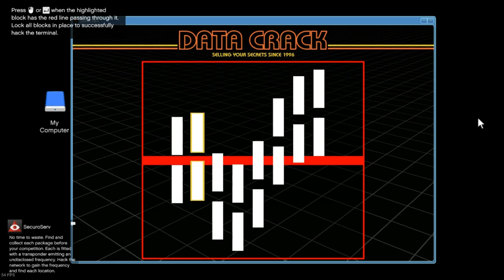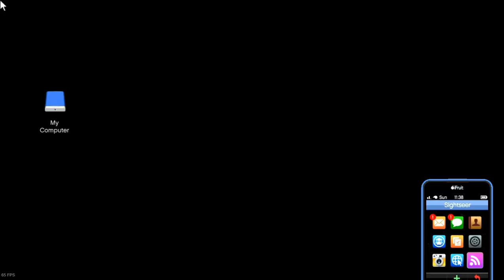Tips And Trik Cari Uang Banyak Di GTA - GTA V Tips And Trik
Description :
buat pemula bisa gunakan cara ini ya